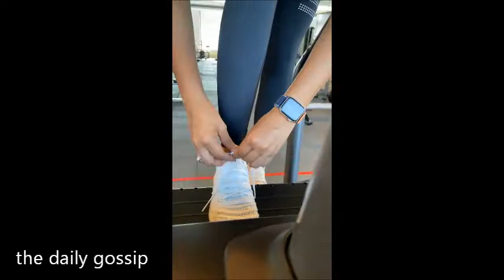Neha Sharma Sister Aisha Sharma Latest Workout Viral Video